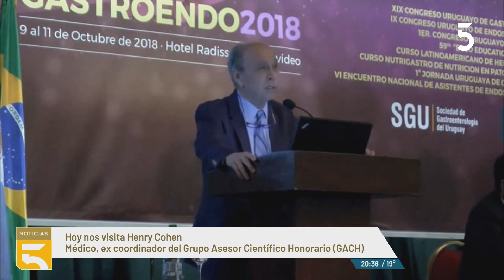LaEntrevista de Canal5Noticias: Henry Cohen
Médico, ex coordinador del Grupo Asesor Científico Honorario (GACH).